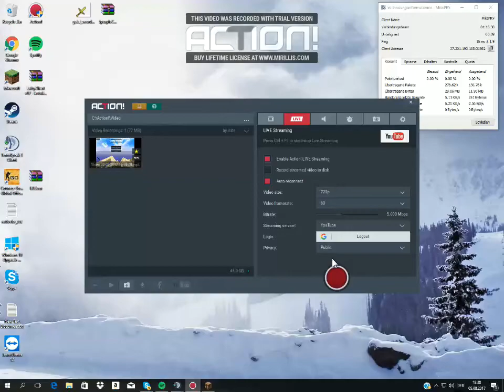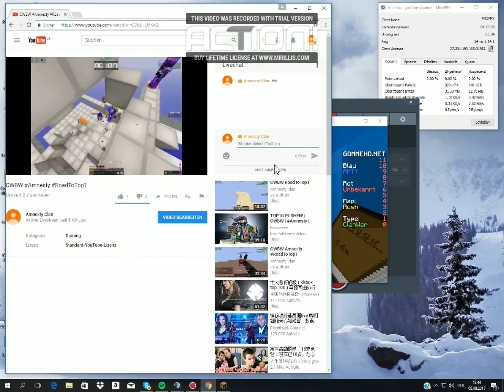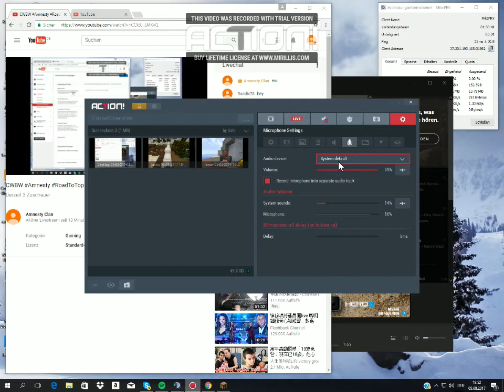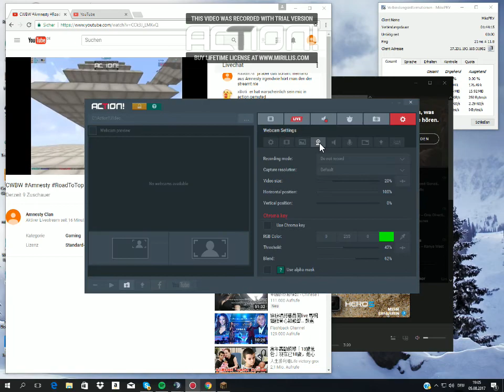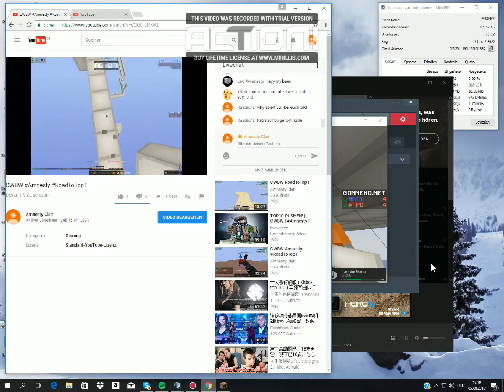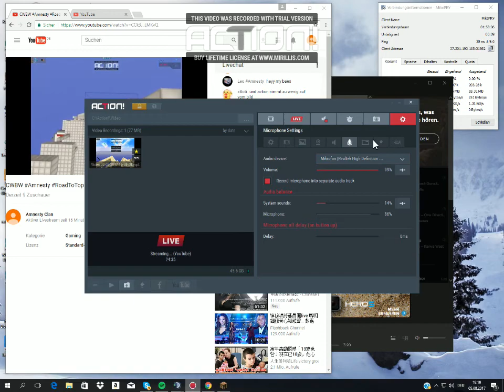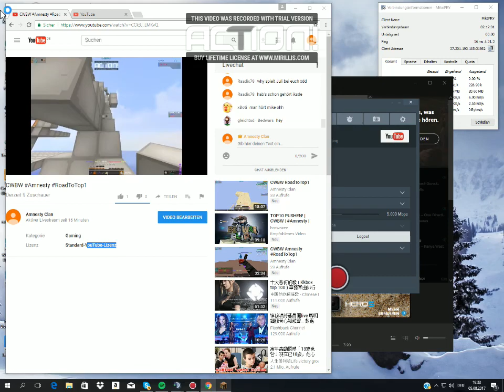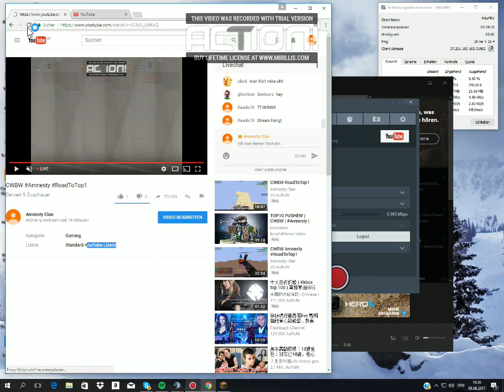CWBW Amnesty RoadToTop1